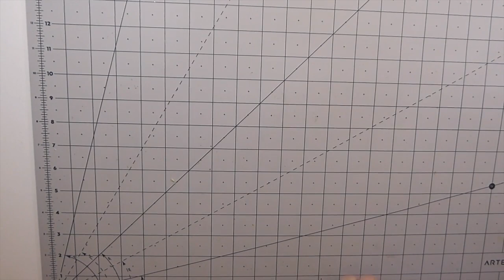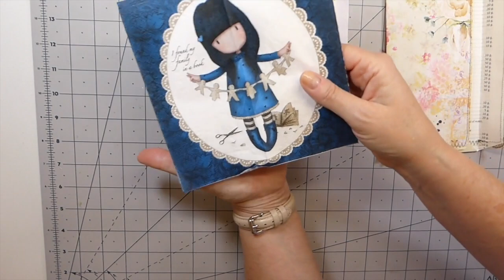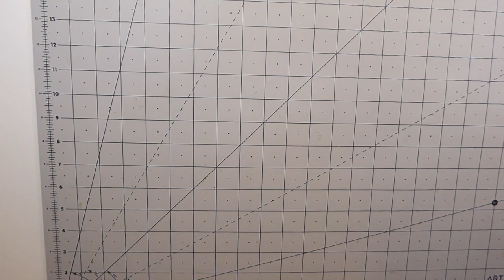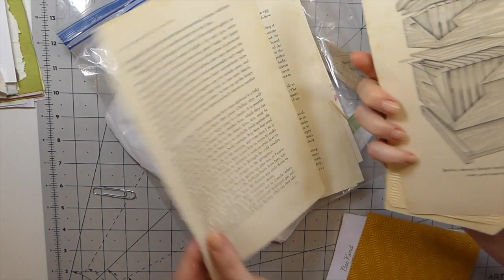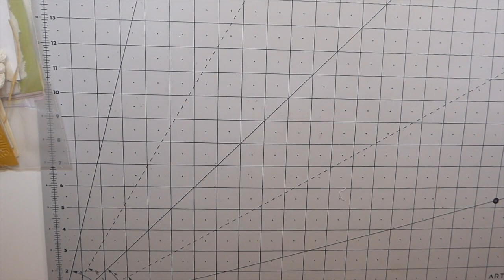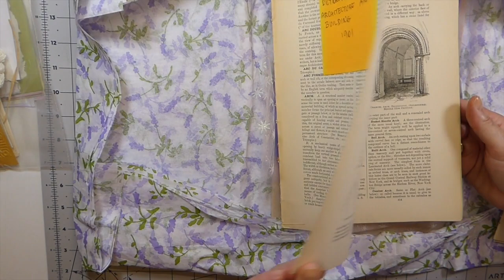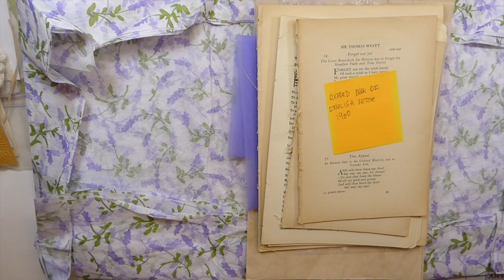Happy Mail!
Thank you ladies so much for your thoughtfulness in each of these Happy Mail packages. Words cannot express my gratitude for your generosity and kindness. Hugs Gina
 Susanna's channel : Vintage Blend Studio
Haley's channel : Haley's Creations

Hello to all my crafty friends! For more info click "show more" right below.
Update I no longer work with the Amazon affilate Program

Crafty Hugs,
Gina @ TheFireFlyStudio67